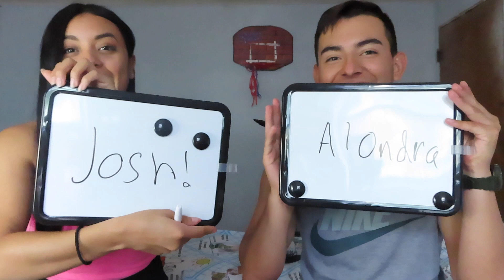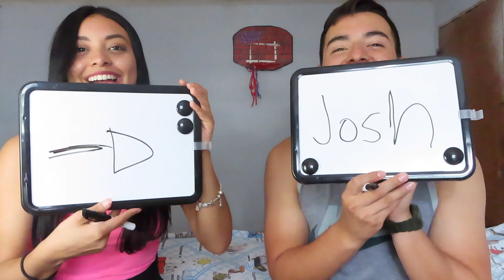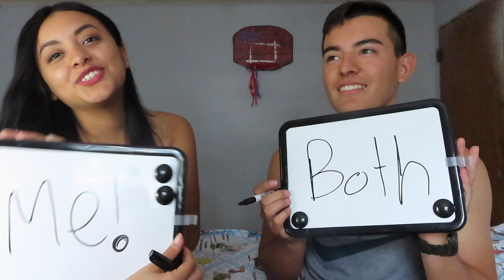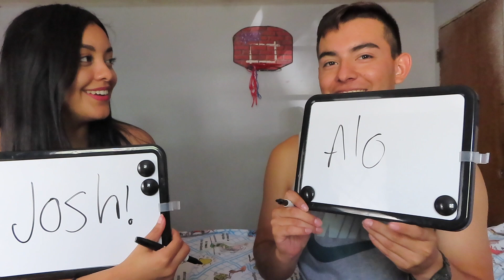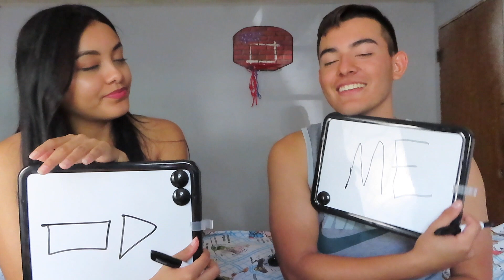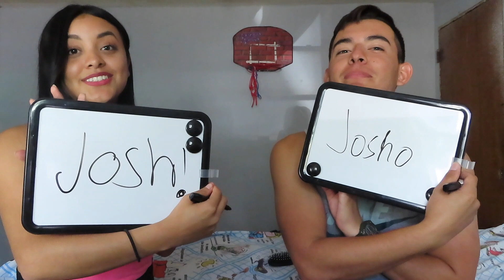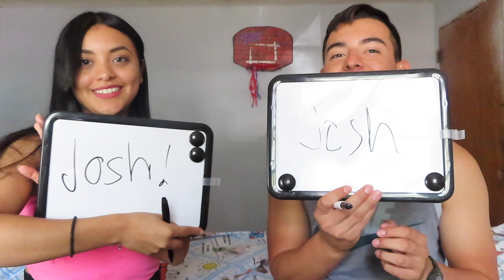Q & A + most likely to?..... GET TO KNOW US!!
WE'RE NOT ABOUT SIT DOWN VIDEOS BUT WE DID THIS VIDEO SO YOU ALL CAN GET TO KNOW US A LITTLE  BETTER!

snap: delgadojosue
psn gamer tag :JoshoGotGainz